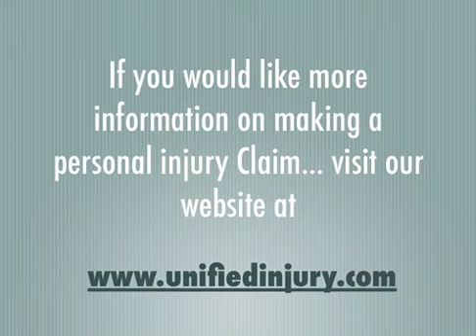Personal Injury Attorneys: Aviation Accidents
For more information on personal injury law and how to file a claim for an aviation accident, be sure to visit our website and get a free case evaluation on the right side of the page.